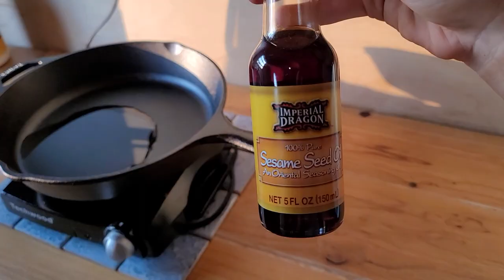Fishing the Farm Pond - CRAPPIE! (Catch, Clean + Cook in the mountains)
hey wolf pack! sorry this vid is late.
It was such a great feeling getting back out there and wetting a line! I had a great time really feeling the summer fishing .. mountains, views, sunsets, plenty of wildlife, and easy catching! Thankful to God for this beautiful setting and harvest from the pond. What a delicious meal it was!